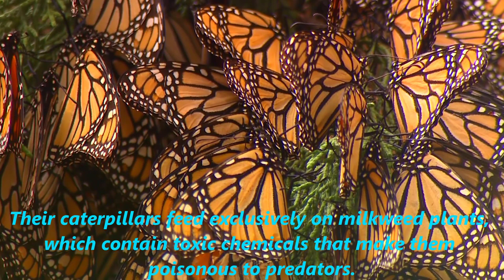"Monarch Butterfly" - Do you know about its long-distance migration?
The monarch butterfly, also known as Danaus plexippus, is a large, bright orange and black butterfly that is easily recognized by its distinctive pattern of wings. It is native to North and South America, and is known for its long-distance migration between Canada and Mexico, which can cover up to 3000 miles.

Monarch butterflies are commonly found in meadows, fields, and gardens, and feed on the nectar of flowers. Their caterpillars feed exclusively on milkweed plants, which contain toxic chemicals that make them poisonous to predators.

The monarch butterfly is facing several threats, including habitat loss, pesticide use, and climate change. Conservation efforts are underway to protect this species, including planting milkweed and other native plants, reducing pesticide use, and creating protected areas along their migration routes.

The monarch butterfly is known as long-distance migration upto 3000 miles.